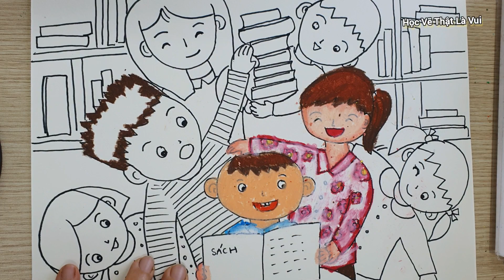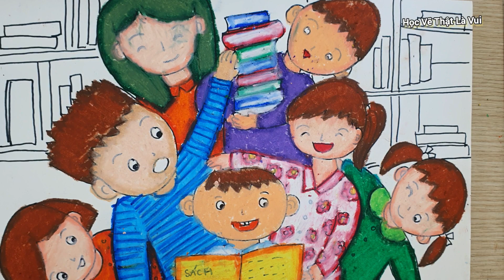Tranh Vẽ Với Các Hình Nối Tiếp Nhau| Không Gian Trong Thư Viện| Những Người Bạn Thân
Hướng dẫn vẽ tranh với các hình nối tiếp nhau chủ đề: Không Gian Trong Thư Viện